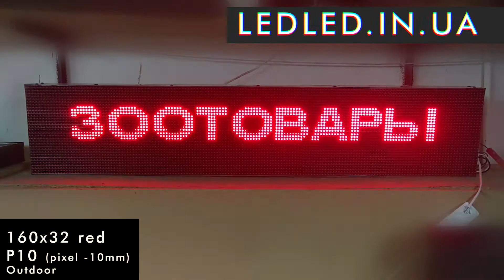LED screen 160x32 red , 10mm pixel , animation , manufacturing - Бегущая строка экран красный , 10мм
LED screen 160x32 red
10mm pixel
animation
manufacturing
 Бегущая строка экран красный , 10мм шаг пикселя
Производство в течении 2-3 дней